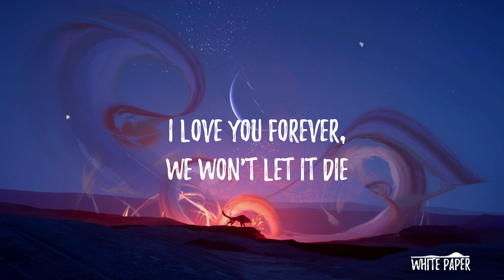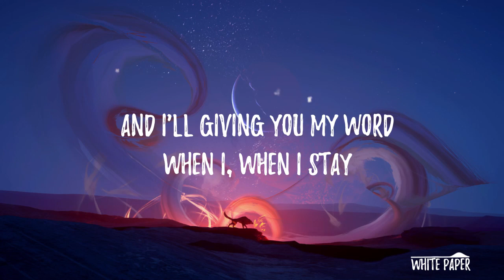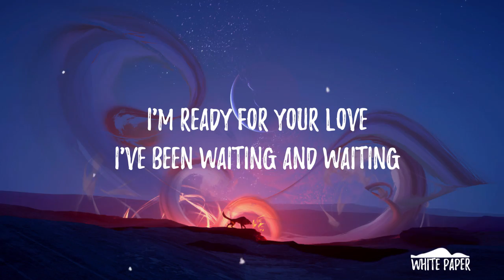Yellow Claw - Waiting (Lyrics) ft. Rochelle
✘ SONG INFORMATION ✘
☆ Name ➼ Waiting
☆ Artist ➼ Yellow Claw ft. Rochelle
☆ Genre ➼ Trap

►[Background]
Picture:
Artist:

♪ Lyrics ♪

©️ COPYRIGHT / LICENSING